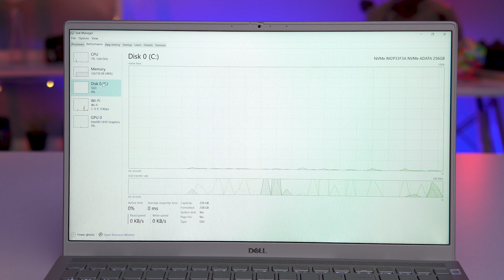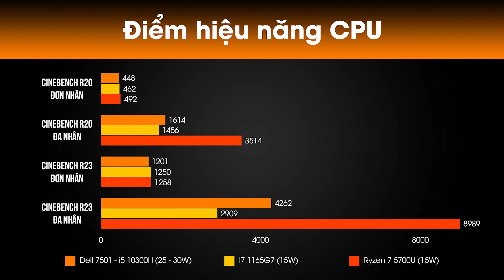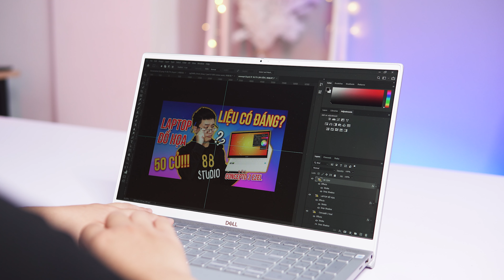Dell Inspiron 7501 | Ultrabook ĐẸP, KHỎE, SANG nhất tầm giá!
Dell Inspiron 7501 là một trong những mẫu laptop Dell đáng mua nhất ở thời điểm hiện tại. Máy sở hữu thiết kế vỏ kim loại nguyên khối với tông màu trắng bạc trang nhã, cùng màn hình viền mỏng 4 cạnh & thiết kế mỏng nhẹ cao cấp. Không chỉ vậy, Dell Insprion 7501 còn là chiếc laptop sở hữu cho mình con chip mạnh mẽ: Intel Core i5-10300H với 8GB RAM và 256GB ổ cứng SSD. Máy có sẵn khe chờ RAM và SSD để chúng ta có thể thoải mái nâng cấp phục vụ cho các tác vụ nặng.

Với mức giá nay chỉ còn khoảng hơn 19 triệu đồng, liệu Dell Inspiron 7501 có phải là một chiếc laptop đáng mua trong tầm tiền hay không? Các bạn hãy cùng mình theo dõi nhé!

88 STUDIO - KÊNH REVIEW SẢN PHẨM CÔNG NGHỆ, GAME, FUNNY

THEO DÕI VÀ TƯƠNG TÁC VỚI 88 Studio:
Tham gia Cộng đồng Laptop Việt Nam để được tư vấn và giao lưu
Reviewer Back Linh: